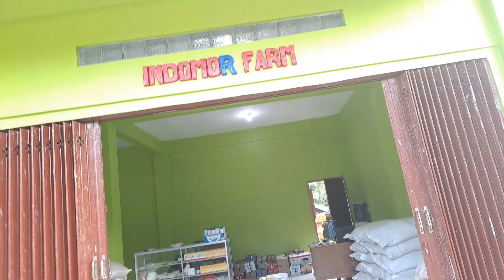Peternakan Gaya Kampung di pedalaman Timor-NTT